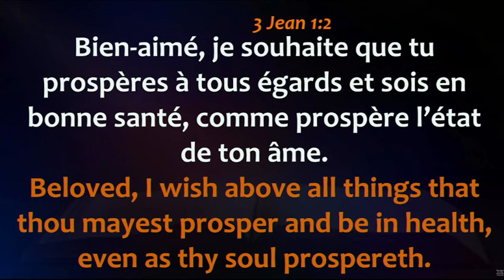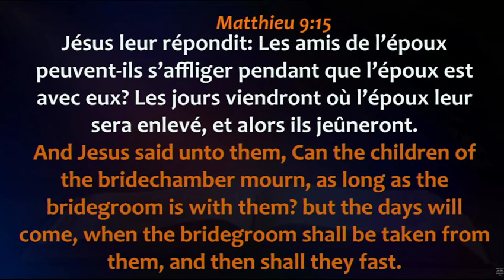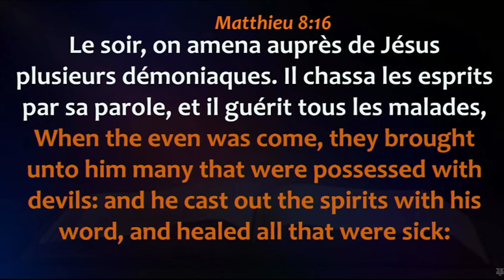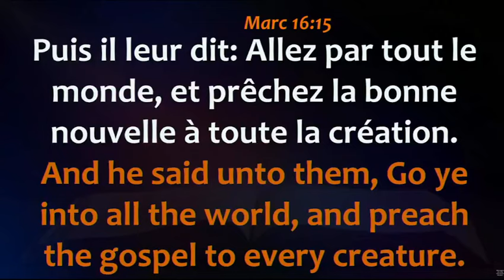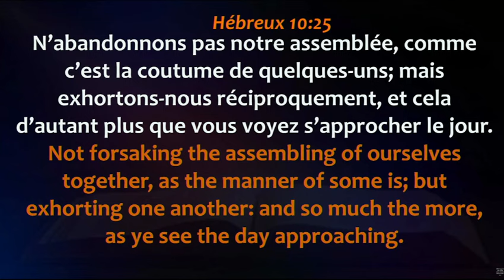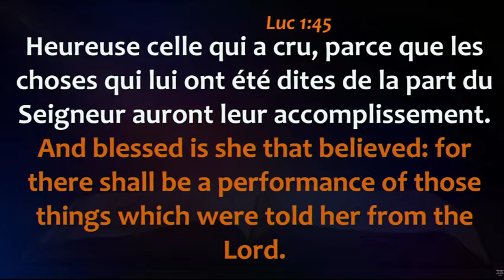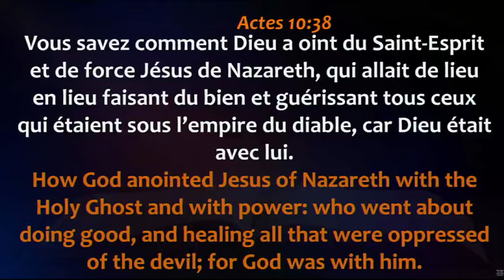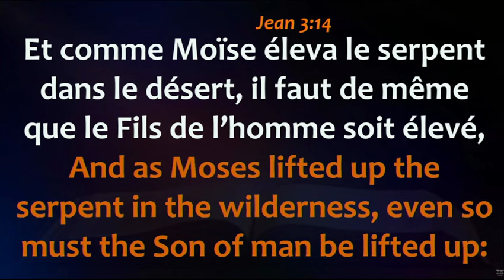1er Service de Rencontre Pré-Shiloh et Communion : Jésus-Christ le Grand Médecin est là 12/11/2023